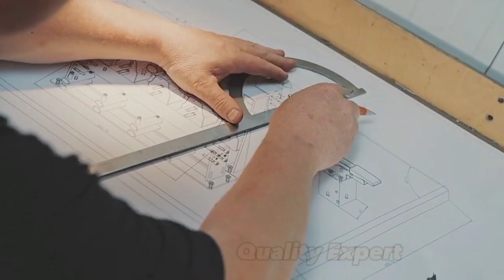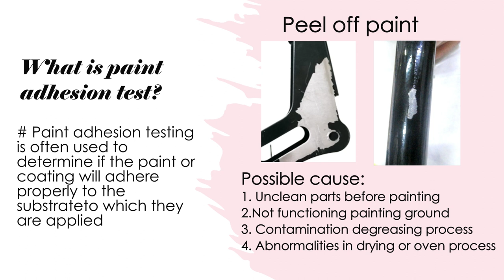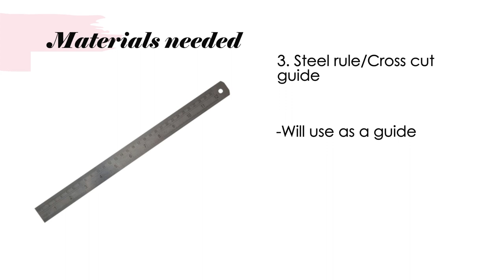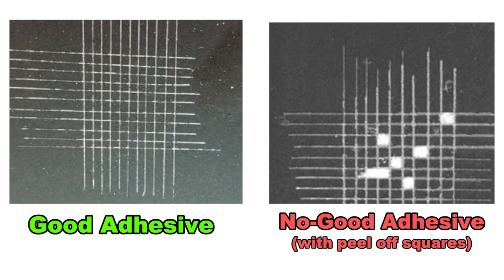Paint adhesion test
Learn how to conduct paint adhesion test to prevent peel off paint